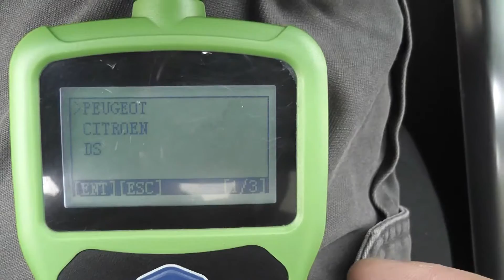Comment utiliser obdstar touches de programme de F108 pour 2015 PEUGEOT308S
OBDSTAR F108 PSA Pin Code Lecture et Clé Programmation Appareil Pour Peugeot/Citroen/DS